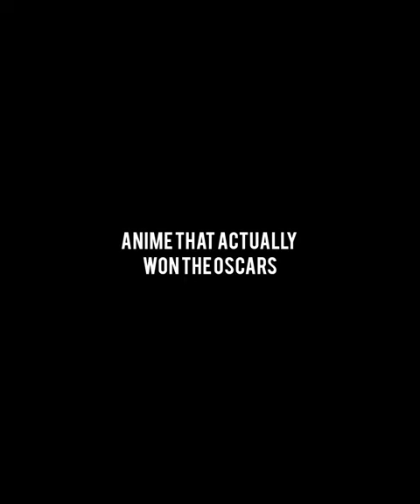Anime that actually won the Oscar awards